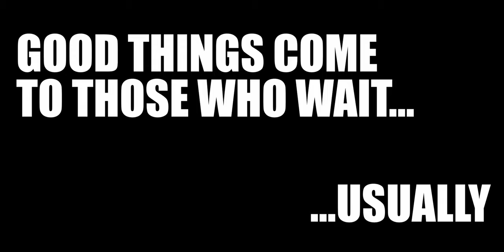Good Things Come to Those Who Wait? - Wildlife (Photography) at Summer Leys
Welcome to this video, in which I visit Summer Leys Nature Reserve in Northamptonshire, for some wildlife photography.  Well when I way photography I mean 'attempted photography'  As you will see from the video, the day didn't go quite according to plan, but it was still a very worhtwhile day out.

Don't forget that I am looking to run some FREE zoom sessions on videography and post processing, so if you're interested please send me an email to and I'll get back to you.